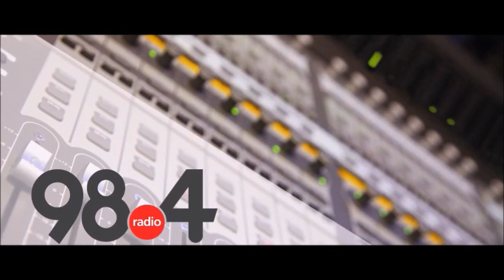Μεσημβρινό Δελτίο Ειδήσεων 7/3/2022